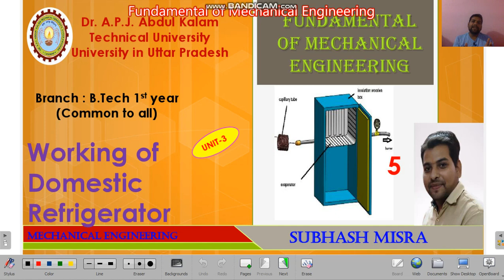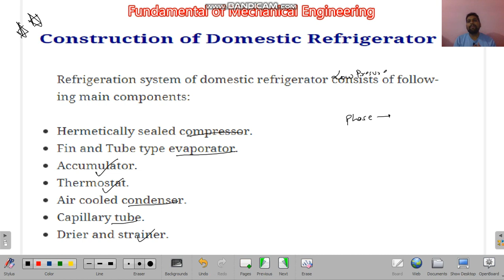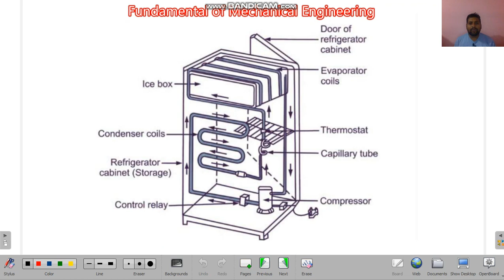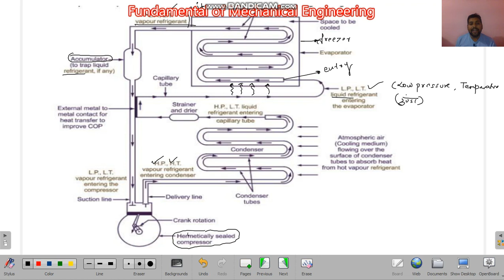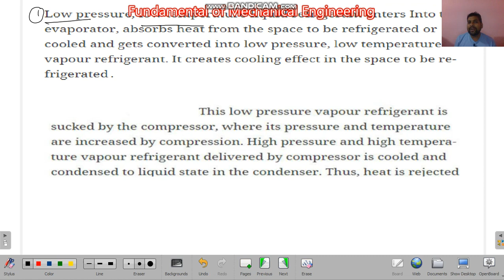Working of Domestic Refrigerator I AKTU I Krishna Education I Gate Numerical I Subhash Sir I Part-05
Component of Vapour refrigeration cycle
refrigerator working